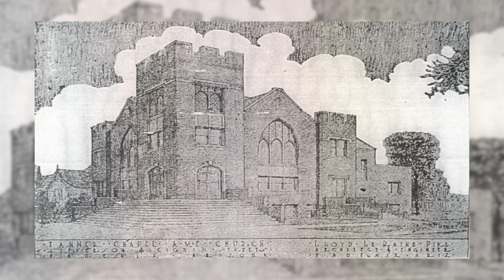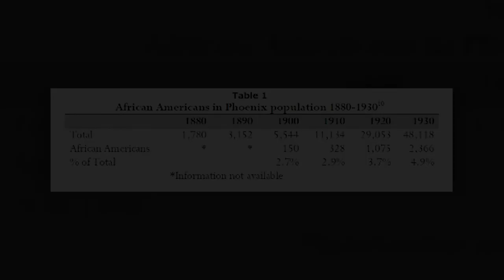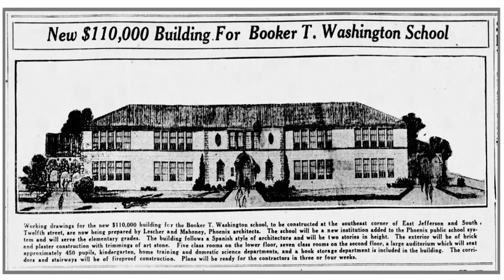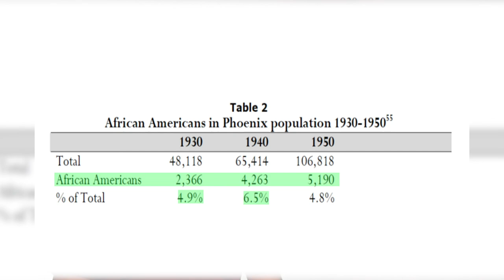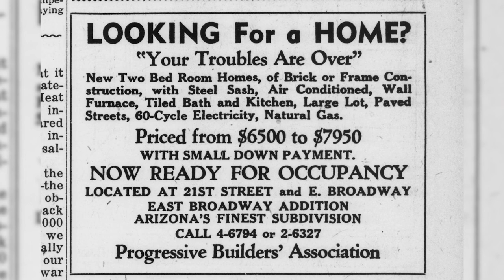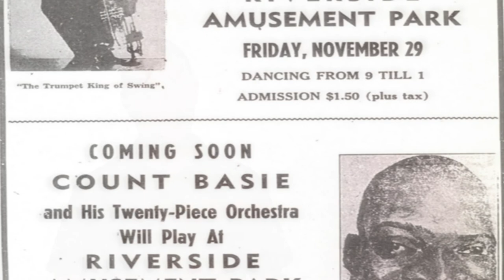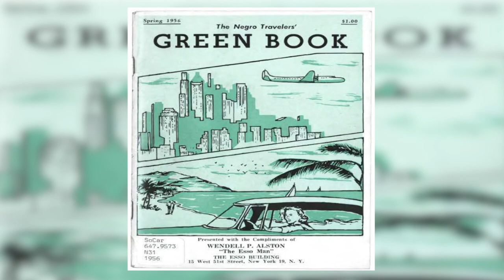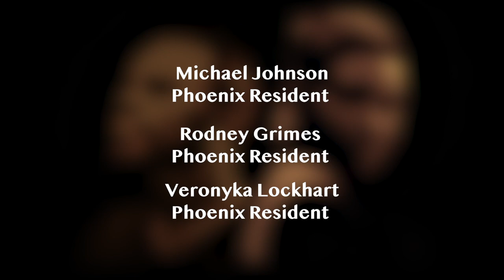African American Historic Property Survey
The Phoenix African American Historic Property Survey tells the story about important contributions of the African American community in the development of Phoenix. This video shares just a bit about this story.